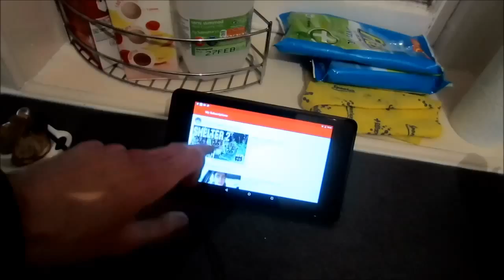Queuing Lenses and Bath (27.02.2015) Day 1307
Today was a pretty busy day all around, we spent the morning having a big breakfast and sorting out daily vlogs and also doing some budgeting and calculating what I can be saving every month from now on (seeing as it is pay day).

I've figured out that if I can live off of only £60 a week (which shouldn't be too hard these days with the exception of long car journeys of which I have 1 to Templcombe and then 2 to Nottingham and back coming soon. But excluding those I have a relatively cheap couple of moths lined up, because it is unlikely that I will be able to get a proper full weekend with Laura any time soon.

Well assuming I can do that I can put away a sizeable chunk of money away, and in theory completely justify not going back to work next year when I'm at university! Assuming of course that we are financially stable without it... but I'm contributing 2/3rds of my current salary to the house next year + whatever Laura can get :D

But we needed to get going out and about today so I left to go and get my hair cut and take back a pair of jeans that had a zip in them instead of buttons :S I had a quick look around but didn't get anything other than a hot dog for lunch!

I also decided what lens I'll be getting next for my camera, I've decided that the 50mm is too cheap and taky for what I need it for - It looks good for photos but is basically useless for video because it doesn't have optical stabilization or a good focusing system, and it is too zoomed in on my crop sensor so I don't have space for it (/ can't operate it if I did).

So I've found one that is wider at 30mm - so I can stand closer to it, with a wider aperture (more light in and blurrier backgrounds) and a much better focusing system! Still doesn't have IS but you can't have it all! And the best thing is that it is expensive, so I won't be constantly dreaming of buying it :D

When I got home it was time to tussel with the traffic on the way to Bath because half of the roads in Bristol are either closed or full of traffic trying get away from the closed roads. Seriously the motorway was closed yesterday, and today the roads near it were closed. So instead of routing people down main roads that can actually handle a lot of traffic, it sends people down side streets so they are stuck in traffic for 15 minutes before doing a U-turns and going to the main roads instead!

It took 1.5 hours to get to Bath because Fridays in Bath are bad as it is, but also because of the preparations for the half marathon! But I got to campus and picked up Beth's package after having a bit of a look around.

It feels odd going to campus, because I feel like I've left it. Like I don't want to go back, I like having a full time job. But I know that in 6 months or so I'll be using it more than ever :/ It's very odd!

Anyway home late, dinner late, and then an unproductive evening of brain storming material for main channel videos!